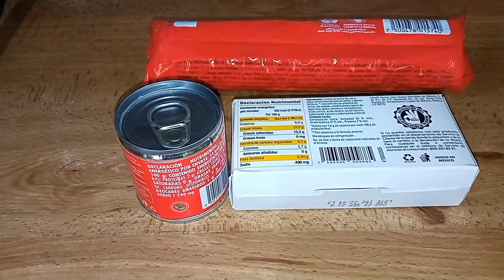Aderezo de Chipotle con Queso Crema: Sabor Intenso en Cada Bocado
El aderezo de Chipotle con Queso Crema es una combinación irresistible de sabores picantes y cremosos. En este video, aprenderás a preparar esta deliciosa salsa desde cero. ¡Vamos a darle un toque ahumado y picante a tus platillos favoritos!

INGREDIENTES
1 Queso Crema
1 Lata chica de chiles chipotle
para de gustar pueden ser galletas craket y ritz

🔴 SI NO TE HAZ SUSCRITO NO LO PIENSES MAS
   Y DEJA UN GRAN LIKE 👍

MAS VIDEOS